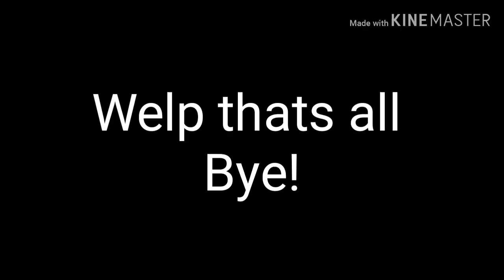Opinions meme (Me in undertale)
This took me a day

Ibispaint X
Kinemaster
Chrome